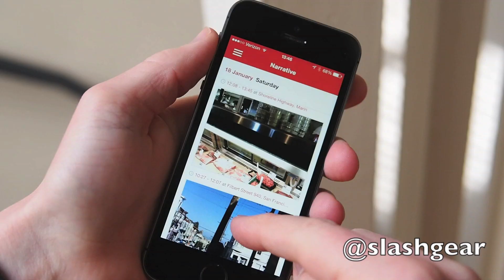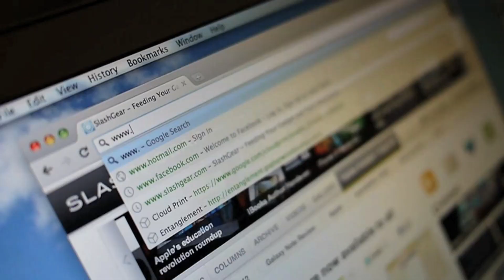Narrative Clip wearable camera review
Narrative's Clip wearable camera takes a photo of what you're facing every 30 seconds, and then curates the best for its smartphone app.